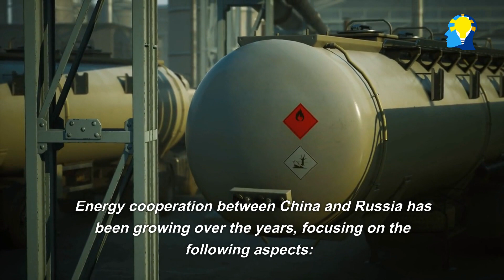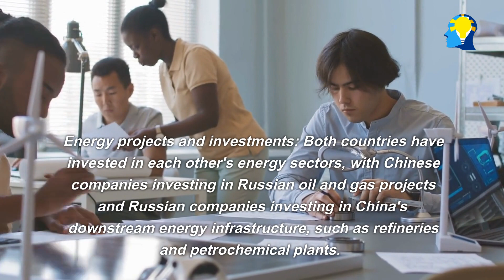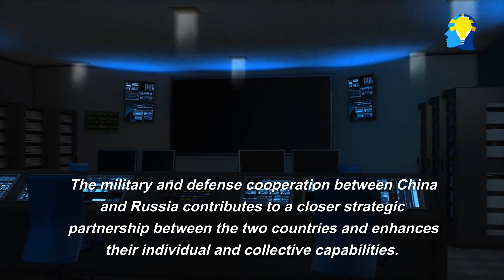Areas China needs Russia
Discover the fascinating dynamics of the China-Russia alliance as we dive into the crucial areas where China needs Russia's support. From energy and military collaboration to infrastructure projects and trade, we'll explore how these two global powerhouses are strengthening their strategic partnership to reshape the geopolitical landscape. Witness the impact of their cooperation on technology advancements and the future of the Eurasian region. Don't miss out on this exclusive look into the unique bond between two of the world's most influential nations.